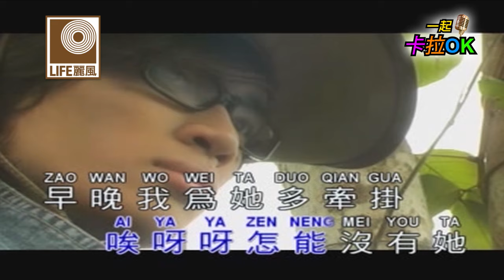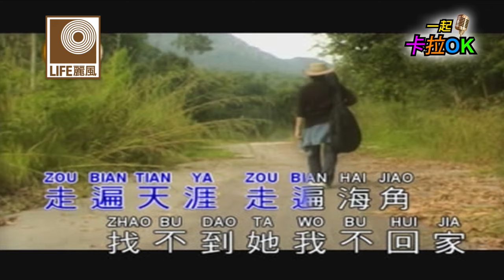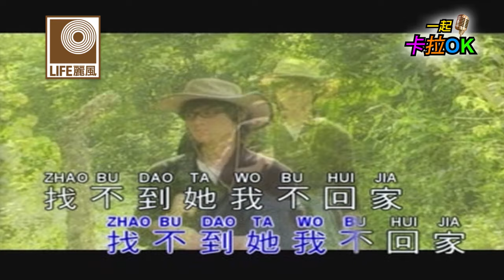李逸 Lee Yee - 騎著馬兒去找他 Qi Zhe Ma Er Qu Zhao Ta (Original Video)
天皇巨星李逸1979年灌錄的 “天倫歌” ，李逸的歌唱技巧已達爐火純青，收錄的 “過去的春夢” “明日天涯” “星夜的離別” 都是歌迷在卡拉OK最愛唱的歌。